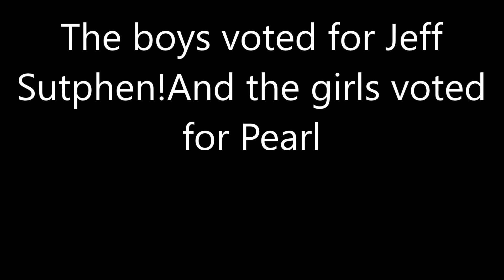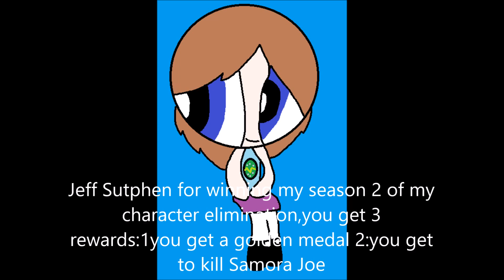character elimination Season 2 Episode 21(FINAL)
Justin The Star Shimmer Sky Dancer Fairy,if you're watching this I hope you're super happy when Jeff Stuphen won my season 2 of my character elimination